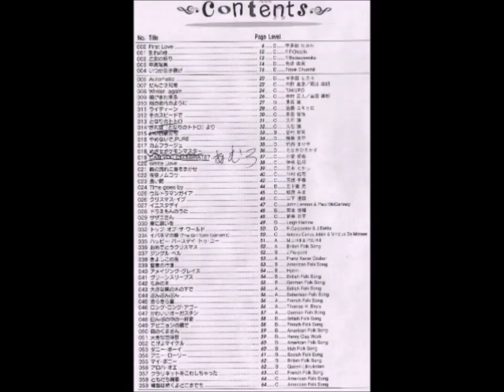056 アロハ･オエ（Queen Lilloukalani）カシオエレクトーン（津山雄次）211207